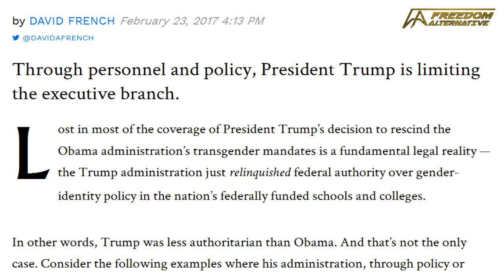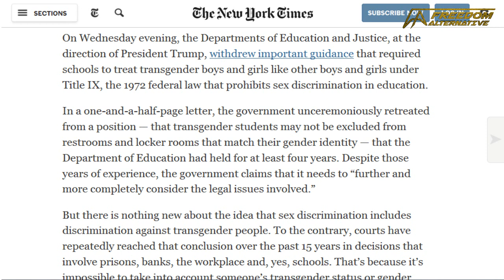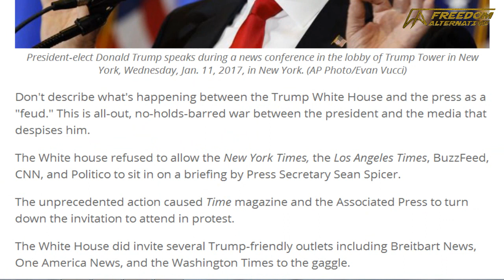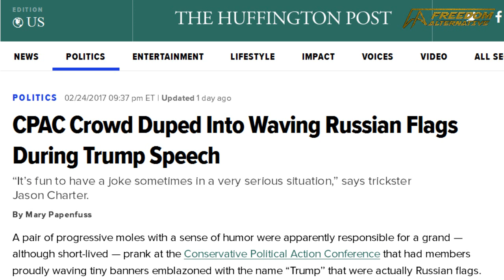Trump is correct on the media!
No, Trump not inviting your sorry fake news lot to a briefing is not a dictatorship. Being in the briefing room is a privilege. Trump just checked your privilege! And good for him. Buzzfeed is cancer.